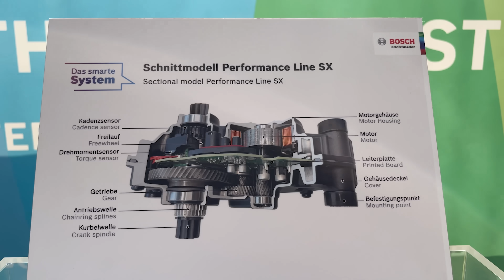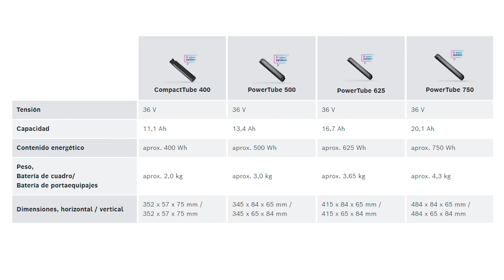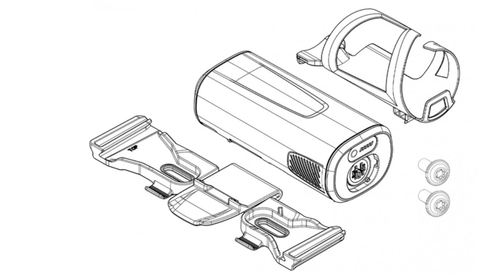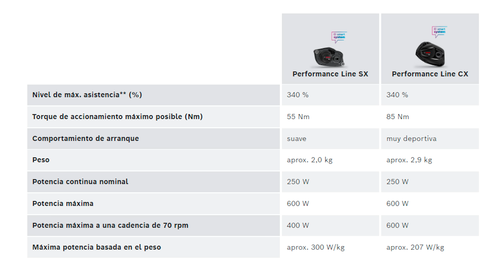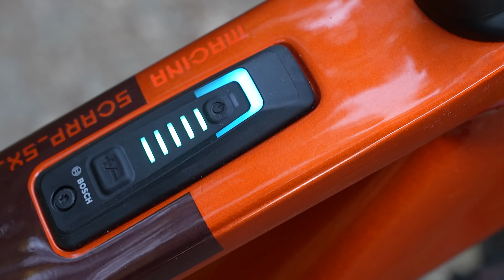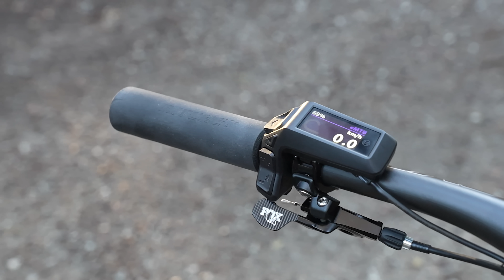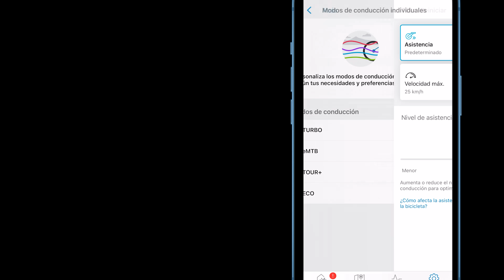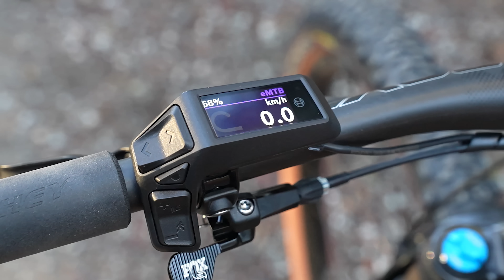Motor Bosch Performance Line SX, todo lo que necesitas saber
El motor Bosch Performance Line SX se presenta como su opción para e-bikes ligeras pero la realidad es que, por prestaciones y características, está en su propia categoría. Más potente que cualquier otro motor ligero, aunque también más grande. Lo hemos probado a fondo durante meses.

00:00 Presentación
1:10 Potencia, peso y detalles
3:00 Batería
6:17 Display System Controller
6:59 Mando Mini Remote
8:23 Modos y funcionamiento
10:57 Conclusiones